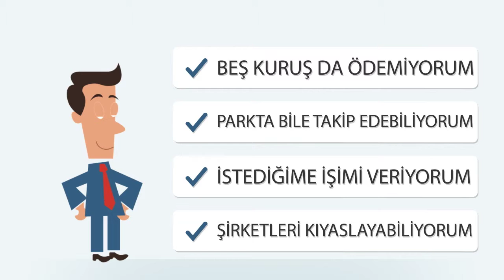FreightArea.com | Kobiler İcin Fırsatlar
FreightArea.com, lojistik sektörüne hizmet sağlayıcı olarak konumlandırılmıştır. Hiçbir bir yük taşımıyoruz ve herhangi bir taşıma işlemi yaptırmıyoruz. Sadece doğru taşımacılık firmalarını, taşıma hizmeti satın almak isteyen firmalar ile buluşturuyoruz.

FreightArea.com tüm işletmelere navlun ihtiyaçları için web tabanlı taşımacılık yönetim sistemi sunan lider bir şirkettir. Son derece karmaşık algoritmalardan oluşan taşımacılık yapılarını, "DR LOJİSTİK" adını verdiğimiz, dünyanın en basit ve kullanıcı dostu e-lojistik sistemine dönüştürerek müşterilerinin kullanımına sunuyoruz.

Biz, dinamik bir şekilde geliştirdiğimiz ve dünyanın tüm ülkelerinden sadece profesyonel Agenta/Taşımacı/Freight Forwarder'lardan oluşturduğumuz e-lojistik ağımızı, üyelerimizin maliyet ve risklerinizi düşürmek amacına yönelik kullanıyoruz. E-lojistik ağımız, üyelerimizin rekabetçi ve en iyi fiyat teklifleri yaratmalarına izin vermekle birlikte, Nakliyeci Kıyaslama ve Nakliye Yönetim çözümlerimiz, müşterilerimizin işlerini basitleştirip optimize etmesinin yanı sıra, maliyetlerini de düşürmelerini sağlıyor. FreightArea.com ihale modülü, taşımacılık proseslerini basitleştirmekle beraber, talepleri ülke/şehir/liman bilgilerine göre ayrıştırarak sadece ilgili firmalardan teklifler toplanmasını sağlar. FreightArea.com, nakliye satın alanlar için, hızlandırıcı, basitleştirici ve verimlilik arttırıcı araçlar sunuyoruz. Bu amaca yönelik olarak da, enerjik, istekli ve deneyimli lojistik firmalarına, yenilikci teknolojiler sunuyoruz.

FreightArea.com'un başarısı, karmaşık ve zor lojistik taleplerinizi çözmek için dikkatlice seçilmiş ve değerlendirmeye alınmış firmaları, sizin için e-lojistik ağının içerisine dahil etmesinden doğuyor. Bu sayede, çok yüksek performans standartları ve devamlılık sağlayabiliyoruz. Özellikle VIP FİRMA olarak tanımlanmış FreightArea.com özel üye şirketler, profesyonelliklerini, maliyet verimliklerini ve güvenilirliklerini yıllar içerisinde kanıtlamış şirketlerdir. Bu prensipler ve network, geçmişimizdeki başarılı büyümenin sebebi olmakla birlikte, geleceğimize de ışık tutuyor.

Biz, dünyanın her ülkesinde kayıtlı lojistik şirketlerini üyelerimizin hizmetine sunuyoruz. Tam konteyner(FCL) veya daha küçük olan parsiyel yükler ile birlikte, kutulu yük, dökme yük ve sıvı yük taşıtma ihtiyaçlarınızın yanı sıra araç (araba, kamyon, motorsiklet), tekneler, ağır makineler ve ekipmanlar, tehlikeli ürünler veya ev ürünleri gibi lojistiği zor olan tüm proje yüklerinizin taşıtılması ihtiyaçlarınız, ağımızda bulunan firmalar ile en iyi şekilde karşılayarak teslimatlarını gerçekleştirebiliriz. FreightArea.com üzerinden toplayacağınız teklifler, her zaman, dünyanın saygın ve lider freight forwarder'ları tarafından sağlanacaktır. FreightArea.com olarak, Amerika, Avrupa, Asya, Afrika, Ortadoğu ve Avusturalya'da bulunan lokal lojistik servis sağlayıcıları ile küresel olarak faaliyet gösteriyoruz.

FreightArea.com, lojistik firmalarının, müşterileri ile her zaman iletişimde kalmasını sağlar. FreightArea.com yardımı ile, lojistik firmaları, kendi bilgilerini, nakliye ve ilişkili hizmetler ile ilgili işverenlere ulaştırabilir, gerçek zamanlı pazar bilgilerine ulaşabilir, yeni müşteri, partner ve taşeronlara rahatlıkla erişebilirsiniz. FreightArea.com olarak, lojistik firmalarına direk satış imkanları sağlamanın yanında, hedef cirolarını ulaşmaları için pazarlama faaliyetleri yapmaları ve müşteri ilişkileri yönetimi yapmalarına da imkan sunuyoruz.

FreightArea.com, dünyanın her bölgesinde bulunan üyeleri ile aşağıdaki ek fırsatları da sunar :

1. Şirketinizin uluslararası pazardaki rekabet imkanını güçlendirir.
2. Yeni partnerler bulmanızı sağlar.
3. Lokal şirketinizi uluslararası pazara açar.
4. Diğer pazarlardaki partnerleriniz ile karlılığınızı arttırır.
5. Mesajlaşma sistemi ile zamandan tasarruf sağlamanızı sağlar.
6. Markanızın tanıtımını yapar.
7. Ticari faaliyetlerinizde maliyetlerinizi düşürme imkanı sunar.
8. Tekliflerdeki güvenlik aralığınızı düşürür.
9. Hedef firmaları bulmanıza yardım eder.